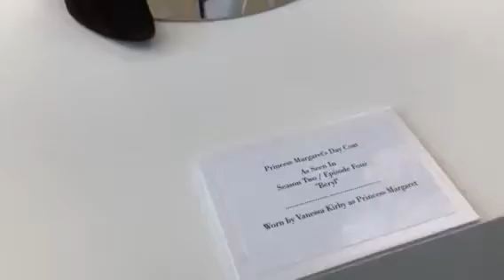The Crown Costume Exhibit at the Paley Center for Media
The Paley Center for Media in Los Angeles has a new multimedia exhibition -The Crown: Imagining a Royal World. It has many of the extraordinary costumes from season 2 of the Netflix series and offers a glimpse into the creative process behind their creation. There are costume for Queen Elizabeth, Princess Margaret, Prince Phillip, Jackie Kennedy and more.